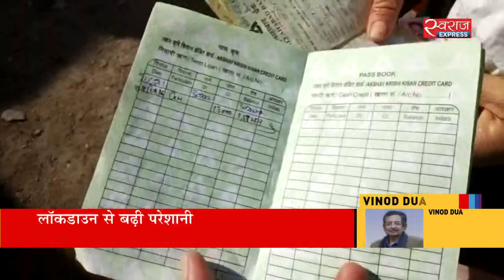कहां जा रहा है गरीबों का राशन | Name is being deducted from ration card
लॉकडाउन के दौरान गरीबों को मुफ्त राशन देने का ऐलान हुआ है लेकिन उत्तर प्रदेश के कई इलाकों में लाभार्थियों के नाम गायब होने के मामले सामने आए हैं. इससे कई परिवारों के सामने भूखे पेट सोने का खतरा खड़ा हो गया है.